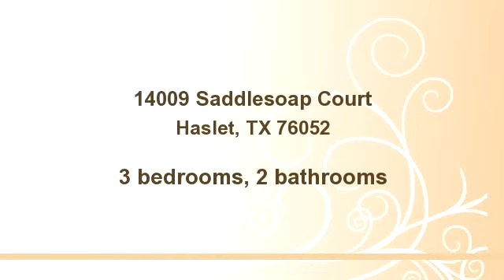14009 Saddlesoap Court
Enjoy this video of 14009 Saddlesoap Court